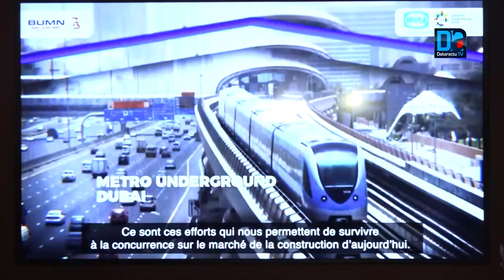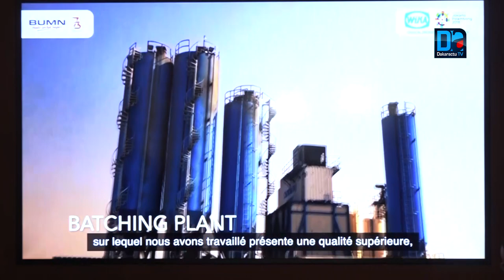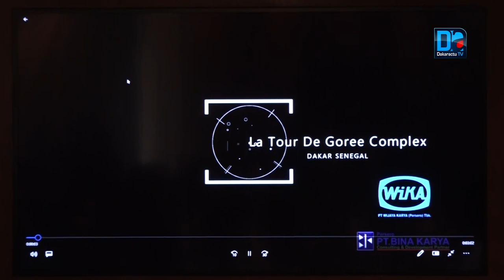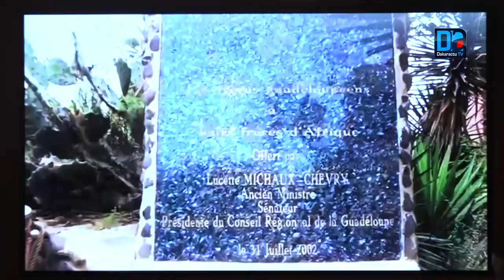‘’Tour de Gorée’’ : L’histoire revalorisée à travers un immeuble de 55 étages